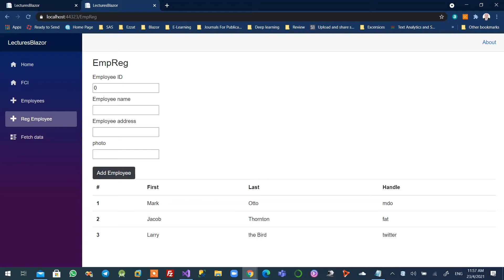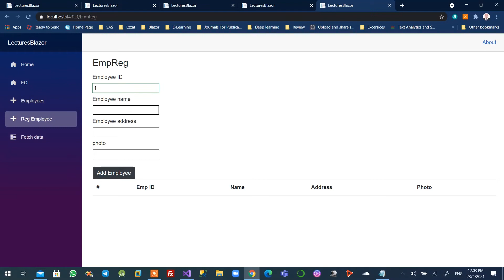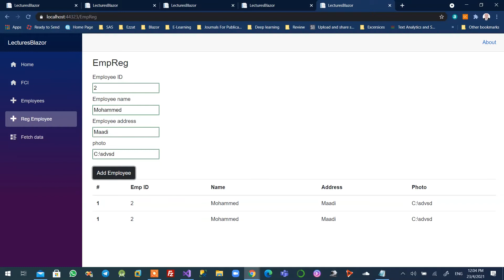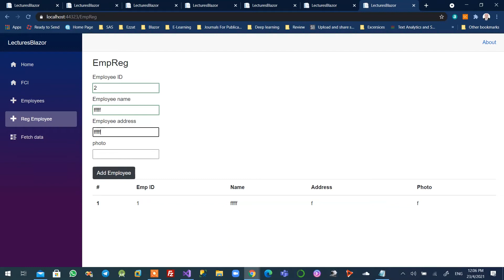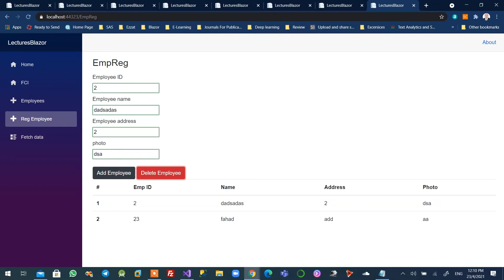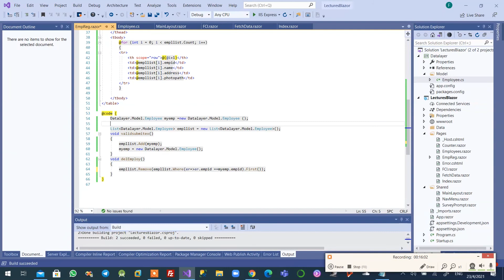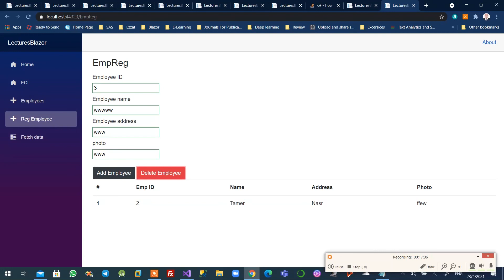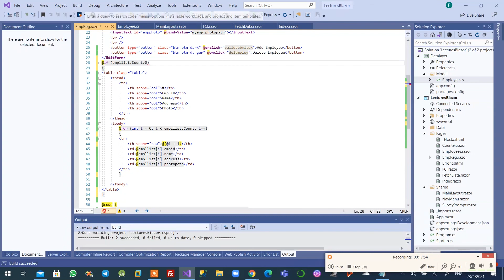Lists and Tables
Blazor is a Single Page Application framework created by Microsoft. With Blazor, you write C# to generate dynamic content and with Blazor WebAssembly you can become a full stack developer with C# on both front end and back end.